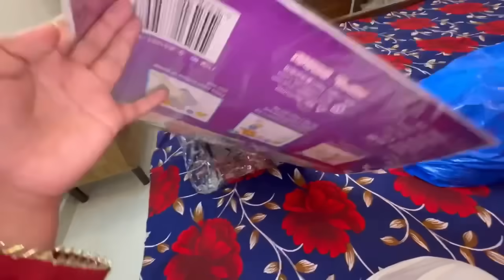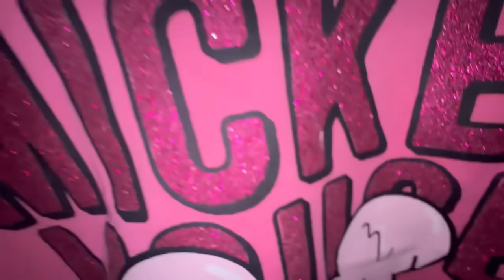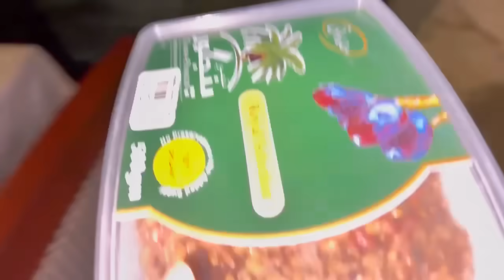Husband aj hmary sath rahen gy | birthday ki tyariyan | Sitara Yaseen vlog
Husband aj hmary sath rahen gy
Birthday ki tyariyan